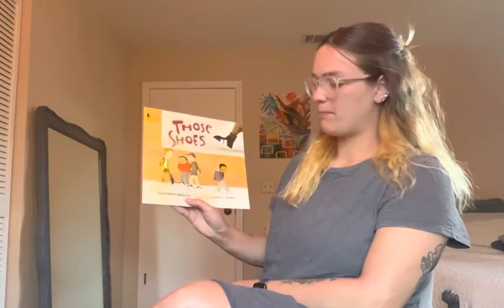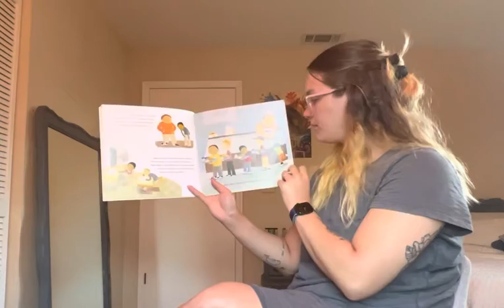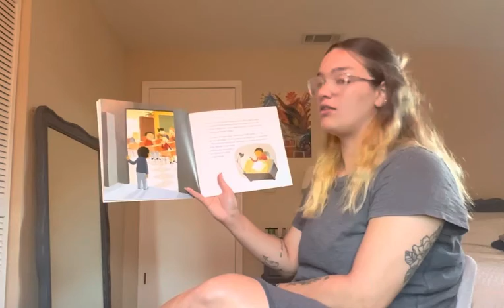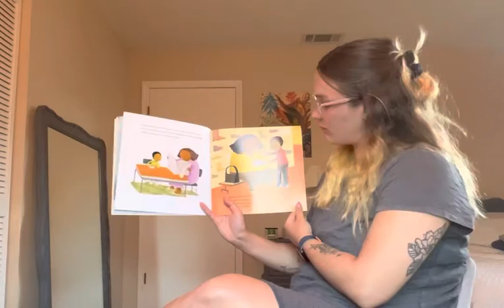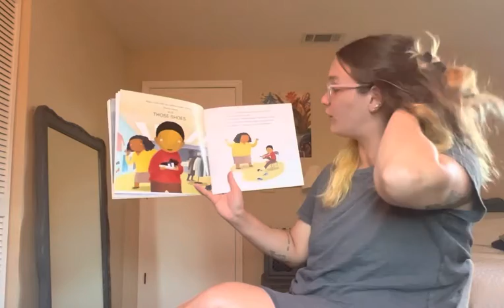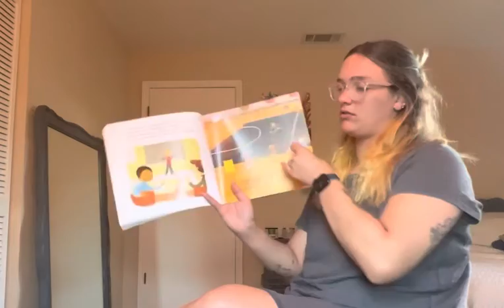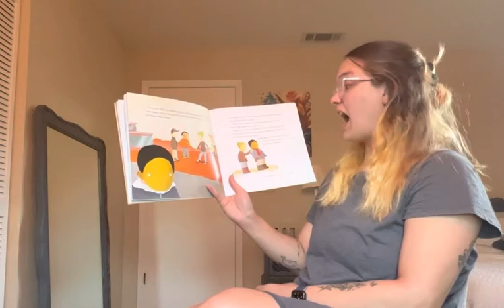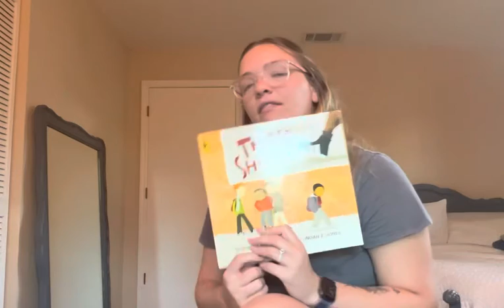Those Shoes Read Aloud